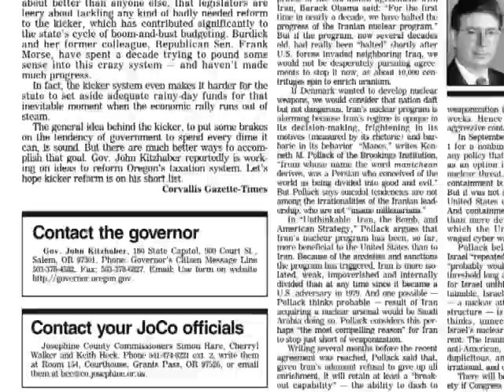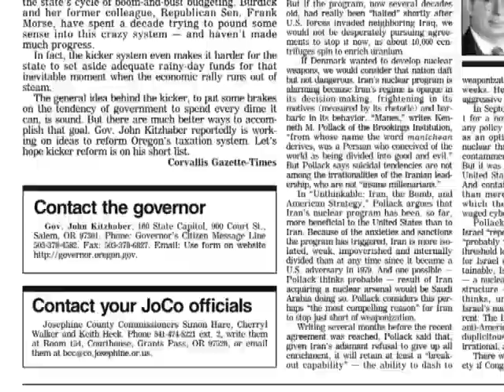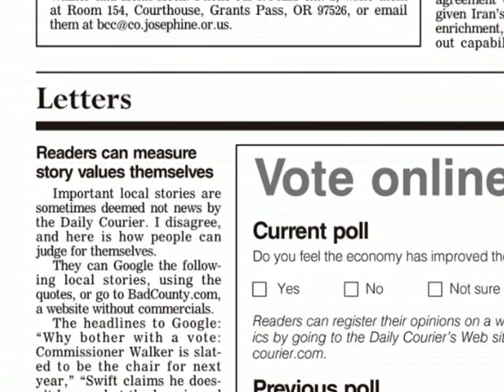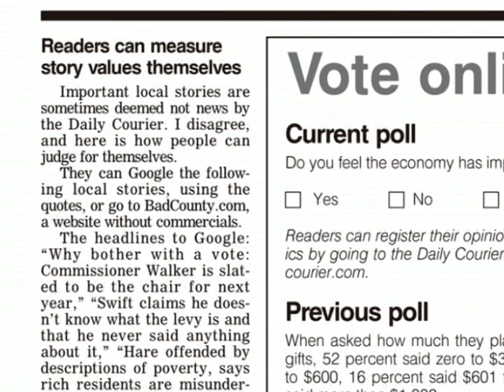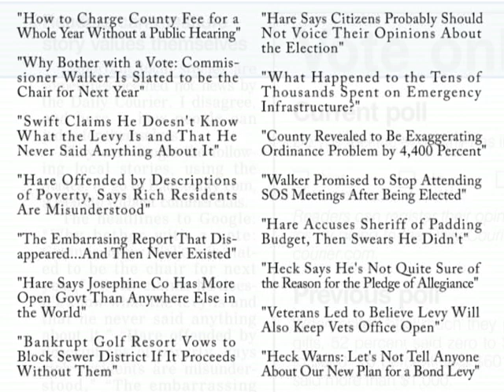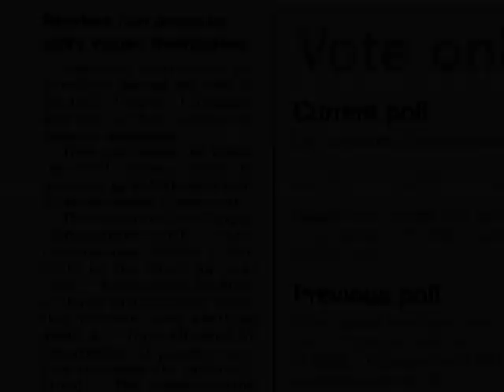Lazy Courier: Direct Quotes That Haven't Been "Sanitized" for Your Protection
All videos by Dale Matthews are on the non-commercial site
BadCounty com

Analysis & Media Critique of the Daily Courier, Nov. 10, 2013

It doesn't take any talent for a newspaper to print a Letter to
the Editor. In fact, it's the simplest job in journalism.

Unless your newspaper is basically dishonest.

People say I'm a pessimist. No, I believe we need to give liars
and cheaters a second, third, and a hundred and fourth chance.
Maybe they'll surprise you.

Usually, they don't.

I haven't submitted a Letter to the Daily Courier in years. The
reason why is that they...change them.

That last one, years ago, was about the County's cable TV
vendor, who was playing commercials on our non-commercial
government channel.

And pocketing the profits.

But the point of that Letter was about "infomercials" on behalf
of the college. The vendor, RVTV, is a subsidiary of RCC in
Ashland. And on every County government playback day, the
college was advertising courses for sale. This is blatant com-
mercialism - paid for by taxpayer dollars.

So I wrote a Letter to the Editor pointing out that: RVTV is run-
ning INFOMERCIALS on our County cable channel - and I think
that's improper.

The Courier didn't like that.

They re-wrote my Letter to read: RVTV is running PROGRAMS
on our County cable channel - and I think that's improper.

RVTV was being paid to run programs. So people asked me,
"What's your problem? That doesn't make any sense. "Well,"
I said, "you can thank the Daily Courier for that."

Here comes the optimism. Maybe the Courier is capable now
of simply printing a Letter. Maybe they can be honest about it.
I wrote a Letter, just a list actually, of important stories that the
Courier hasn't shown any interest in covering.

I called Dennis Roler and he promised not to change the title or
the content of my Letter. Never again. Right?

So, the first thing he did was change the title...

1. My title they promised not to change was: Direct Quotes
That Haven't Been "Sanitized" for Your Protection. That
changed to: Readers can measure story values themselves.
My title was a criticism of the Courier's lack of news sense.
Can't tolerate that, crossed out.

2. The Letter started this way: Important local stories are some-
times deemed "not news" by the Courier. They took out the
quotes, even though those words are directly from Dennis Roler.

3. I referred to the newspaper as: the Courier. They changed
that to: the Daily Courier. It was my Letter and my point. You
can call it the Hourly Courier, if you insist. But it is no longer
a daily newspaper. Can't tolerate that, crossed out.

4. They didn't like the ORDER of my stories, so they changed
them to suit themselves. The most important story was moved
by them to next to last on the list. Can't tolerate that, crossed out.

5. Anyway, I know I'm not the only one to whom this has been
done, with or without worthless promises to be fair. But I can
talk back...which I have done here. Below is my actual Letter,

Direct Quotes That Haven't Been "Sanitized" for Your Protection

Important local stories are sometimes deemed "not news" by
the Courier. I disagree, and here is how to judge for yourself.
Google the following local stories (using the quotes). Or go
to BadCounty.com, a website without commercials: "How to
Charge County Fees for a Whole Year Without a Public Hearing"
and "Why Bother with a Vote: Commissioner Walker Is Slated
to be the Chair for Next Year" and "Swift Claims He Doesn't Know
What the Levy Is and That He Never Said Anything About It" and
"Hare Offended by Descriptions of Poverty, Says Rich Residents
Are Misunderstood" and "The Embarrassing Report That
Disappeared...And Then Never Existed" and "Hare Says Josephine
Co Has More Open Govt Than Anywhere Else in the World" and
"Bankrupt Golf Resort Vows to Block Sewer District If It Proceeds
Without Them" and "Hare Says Citizens Probably Should Not
Voice Their Opinions About the Election" and "What Happened
to the Tens of Thousands Spent on Emergency Infrastructure?"
and "County Revealed to Be Exaggerating Ordinance Problem by
4,400 Percent" and "Walker Promised to Stop Attending SOS
Meetings After Being Elected" and "Hare Accuses Sheriff of
Padding Budget, Then Swears He Didn't" and "Heck Says He's
Not Quite Sure of the Reason for the Pledge of Allegiance" and
"Veterans Led to Believe Levy Will Also Keep Vets Office Open"
and "Heck Warns: Let's Not Tell Anyone About Our New Plan for
a Bond Levy."

Dale Matthews

P.S. We no longer need to depend on the Courier or the Rotary
Radio station to protect us from our own local news stories.
Citizens can decide for ourselves what's important.